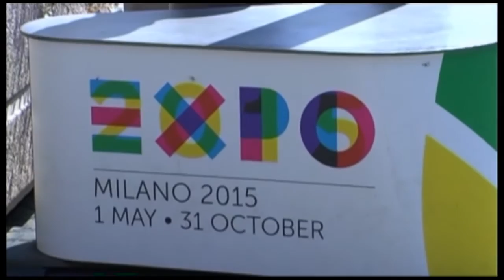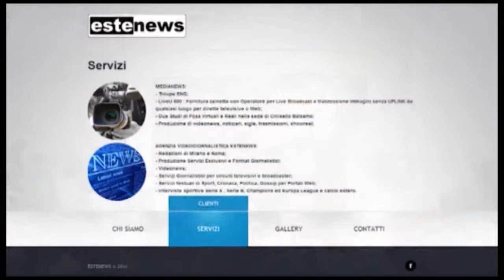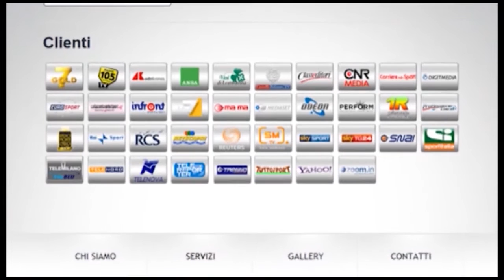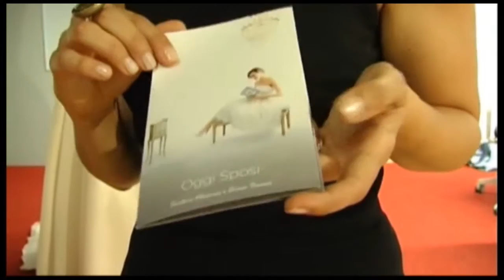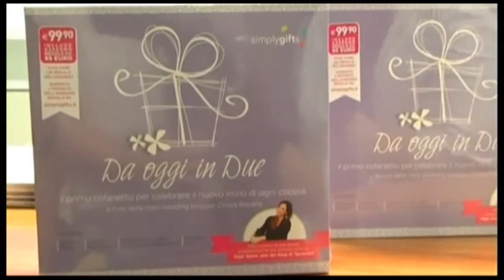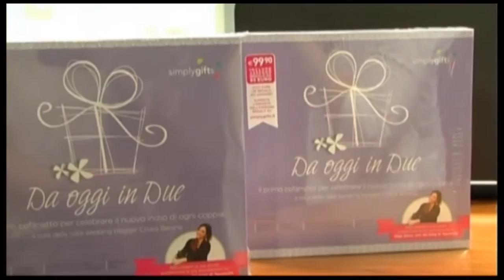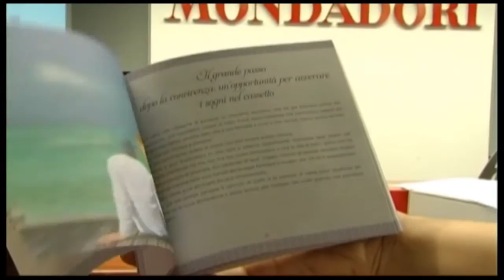TERMINAL 1 - Matrimoni - PUNTATA 14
Trasmissione di intrattenimento quotidiano.
Oggi in studio Chiara Besana, giornalista e scrittrice, e Marzia Borroni, imprenditrice, che parleranno del bellissimo mondo dei matrimoni.